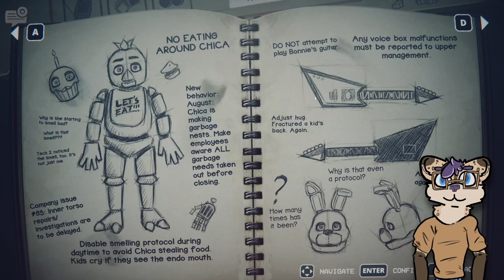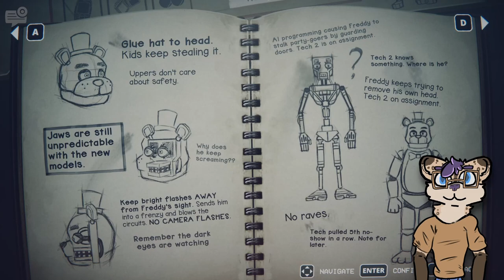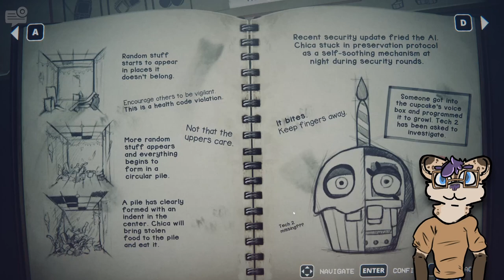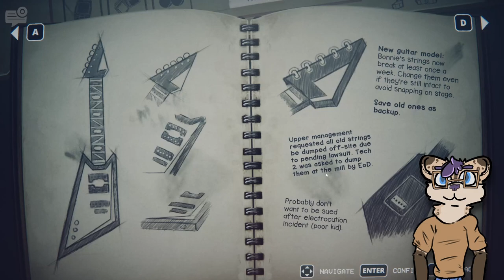theb rabbt starts to become agressive | into the pit | ep2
im sorry if i sound an bit doen internship is taking alot of energy

subsribe and al that good stuff